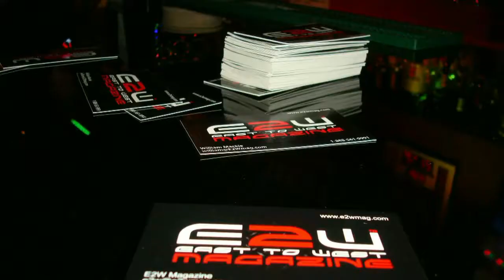shaddoeENT info 3 - 2014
The events (cons/gatherings/tournament) shaddoeENT has filmed in 2014.